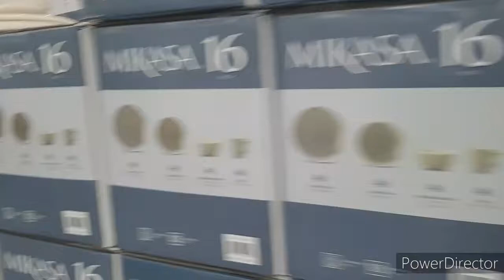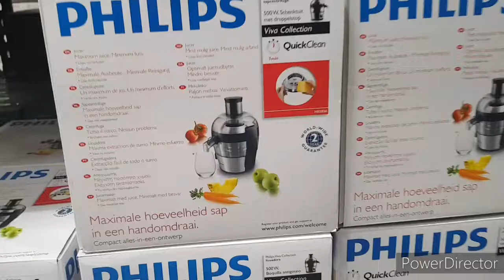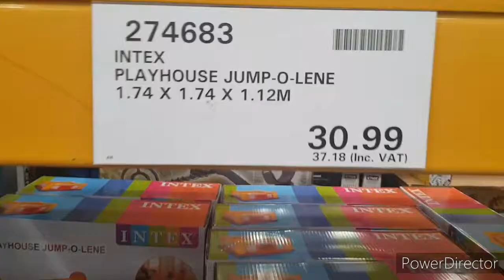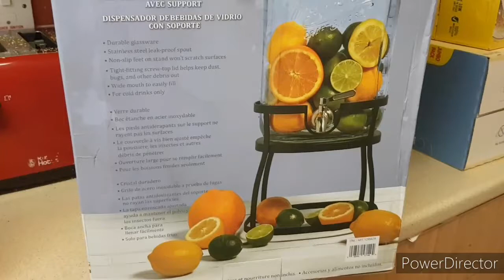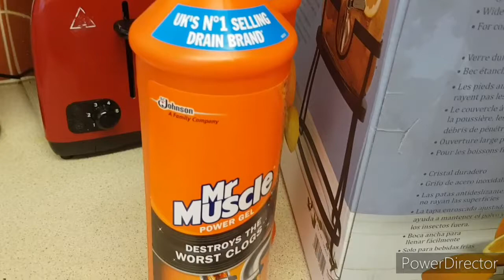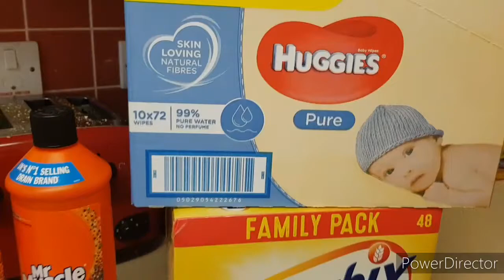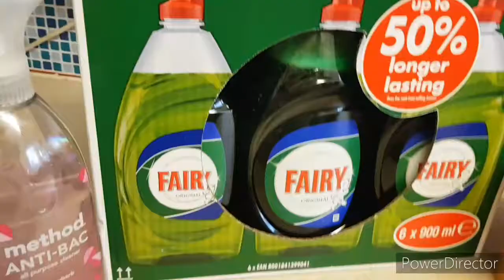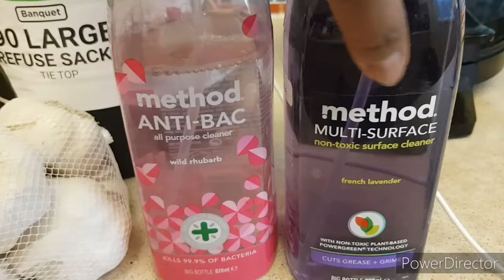KITCHEN SHOPPING VLOG 🌯🌮🍲🥣🥫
Welcome to Mama Lamba Show House

Today we will be vlogging my day out, to buy food during quarantine